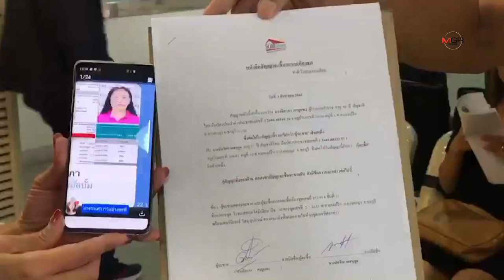โวย!โครงการอสังหาฯชื่อดังย่านจอมเทียน หลอกเช่า-ซื้อห้องพักทำเสียหายกว่า 45 ล.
โวย!โครงการอสังหาฯชื่อดังย่านจอมเทียน หลอกเช่า-ซื้อห้องพักทำเสียหายกว่า 45 ล. 11/12/2019